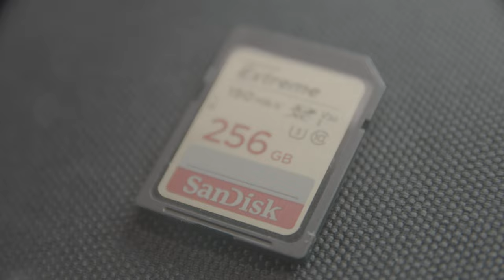救援軟體評價測試 4DDig 8